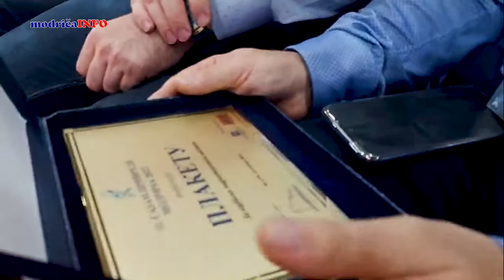11. SAJAM PRIVREDE MODRIČA 2022 - 5. DIO - MODNA REVIJA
11. SAJAM PRIVREDE MODRIČA 2022 - 5. DIO - MODNA REVIJA
MODRIČA - 8. i 9. septembra 2022. godine održan je 11. Sajam privrede koji je najznačajnija manifestacija za opštinu Modriča. Modriča se i ovomj prilikom predstavila u najboljem izdanju i pokazala svoje mogućnosti u svim sferama, te da je stabilna i perspektivna sredina.
Pridružujući se promotivnim aktivnostima povodom ove manifestacije emitovali smo tokom ta dva dana u više navrata video prenose uživo. Sada smo od tog snimljenog video materijala smontirali četiri video reportaže. Prva video reportaža je otvaranje sajma, druga o izlagačima u dvorani, treća o izlagačima na otvorenom i četvrta video reportaža je modna revija.
Autor: Zlatko Huravik / Modričainfo